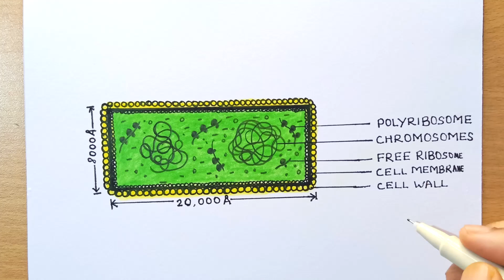Escherichia coli diagram | how to draw Escherichia coli diagram | E. coli diagram drawing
To begin drawing an Escherichia coli diagram, you will need a blank sheet of paper or a digital drawing software. Follow these steps to create a basic representation of an E. coli bacterium:

1. Start by drawing an oval shape near the center of the paper. This oval will represent the main body or cell of Escherichia coli.

2. Next, draw a flagella (whip-like appendage) at one end of the oval. E. coli bacteria have multiple flagella that aid in their movement. Draw a few curved lines extending from one end of the oval to indicate the flagella.

3. Draw a thin, hair-like projection called a pilus on the surface of the oval. E. coli bacteria use pili for various functions such as attachment and DNA transfer.

4. Inside the oval, draw the internal structures of Escherichia coli. These structures include the cytoplasm, nucleus, ribosomes, and plasmids. You can represent these structures as smaller circles or ovals within the main oval.

5. E. coli bacteria have a cell wall that surrounds the cell membrane. Draw a thin line around the outer edge of the oval to represent the cell wall.

6. Lastly, add some smaller details to your diagram to enhance its accuracy. These details can include the outer membrane, periplasmic space, and any other structures you wish to include.

Remember, this is a simplified diagram, and Escherichia coli can have more complex structures and components. You can refer to scientific illustrations or images online to get a more detailed understanding of the bacterium's structure if desired.

I hope this description helps you in drawing an Escherichia coli diagram!